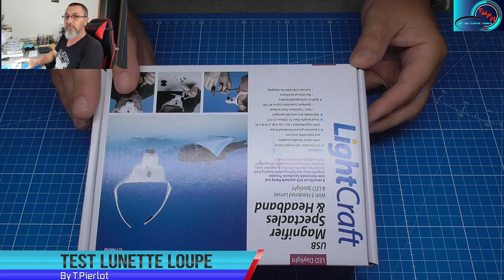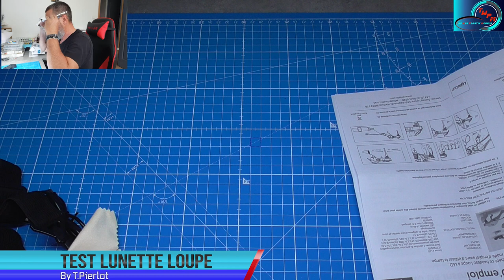Test Lunette Loupe LightCraft